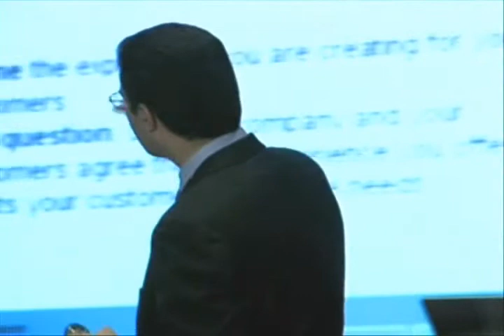Lior Arussy - Customer Executive Forum trailer